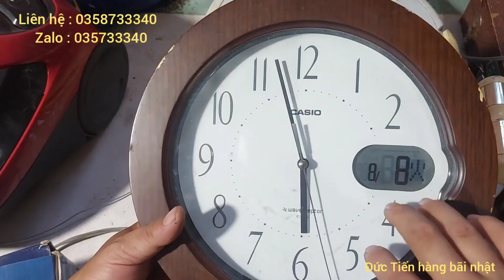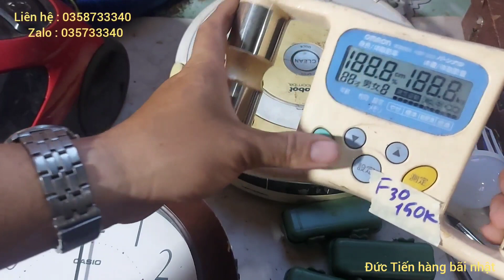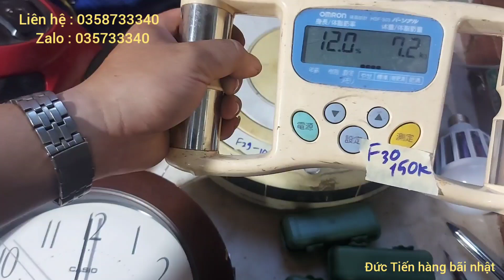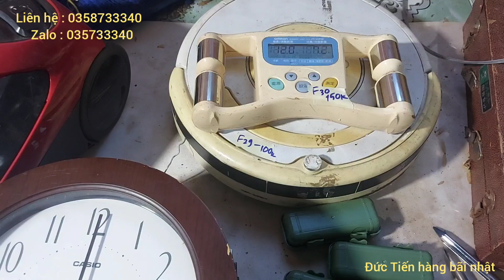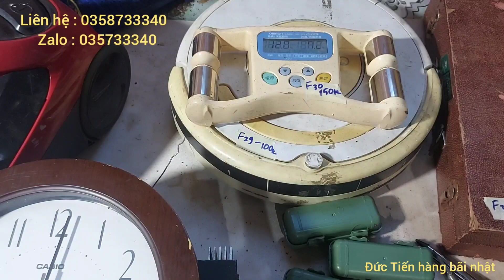thanh lý đồ nghề_ vít đóng_ đèn pin tajima_ đồng hồ bãi nhật